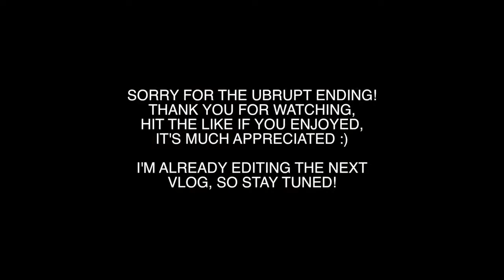2018 NO BULLSH!T BUTT WORKOUT • GLUTE TRAINING w BASIC GYM EQUIPMENT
2018 NO BULLSH!T BUTT WORKOUT • GLUTE TRAINING w BASIC GYM EQUIPMENT